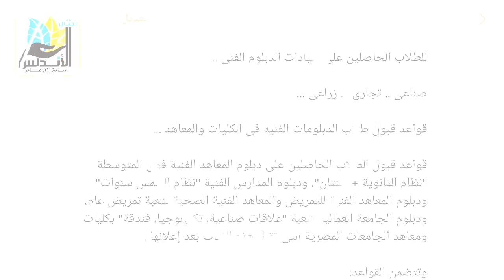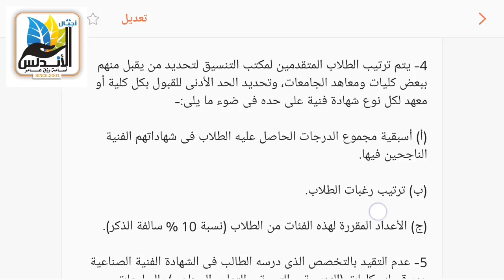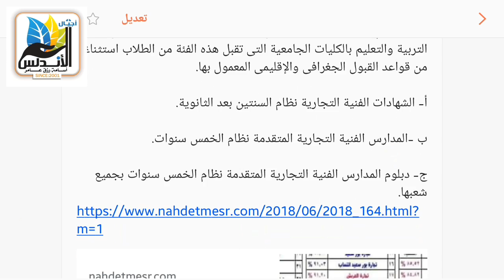قواعد قبول الطلاب الحاصلين علي الدبلومات الفنيه فوق المتوسط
للإطلاع أكثر في الرابط التالي من هنا علي صفحتي اجيال الاندلس
ننشر قواعد قبول الحاصلين على دبلوم المعاهد الفنية فوق المتوسطة بالجامعات
اعلنت وزارة التعليم العالي شروط دخول طلاب الدبلومات الفنية الجامعات الحكومية العام الدراسي الجديد 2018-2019 ، قواعد تنسيق دخول طلاب الدبلومات في الكليات الحكومية ، وما هي الشروط المطلوبة لقبول طلاب الدبلومات الفنية دبلوم تجارة ودبلوم صناعي ودبلوم زراعة في الكليات والمعاهد الحكومية 2018 ، و الكليات الخاصة واسماء المعاهد المعتمدة من وزارة التعليم العالي في مصر.
شروط دخول طلاب الدبلومات الفنية 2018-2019 الجامعات قواعد دخول شهادات الدبلوم الكليات 2018
نسبة الطلاب المقبولين من الدبلومات في الجامعات 2018
اعلنت وزارة التعليم العالي نسبة قبول طلاب الدبلومات الفنية بالجامعات والكليات والمعاهد الحكومية، والتي ستصل إلى 10% من طلاب الدبلومات “الصناعية، التجارية، الزراعية بالجامعات العام الدراسي الجديد 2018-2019 ، حيث تم تحدد الأعداد المقرر قبولها من حملة الشهادات الفنية بكليات الجامعات المصرية التي تقبل هذه الفئة من الطلاب بنسبة 10% فقط من إجمالي الأعداد المقرر قبولها بهذه الكليات، من حملة الثانوية العامة المصرية، ويكون ثلثا هذه النسبة للشهادات الفنية “نظام الخمس سنوات بعد الإعدادية” ودبلوم المعاهد الفنية “نظام الثانوية + سنتان” والثلث الباقي يكون لطلاب الشهادات الفنية نظام الثلاث سنوات، ويتم تحديد الحد الأدنى للقبول وفقًا للأعداد المقرر قبولها لكل فئة من هذه الفئات
قناة البيت بيتك للبيت الحديث